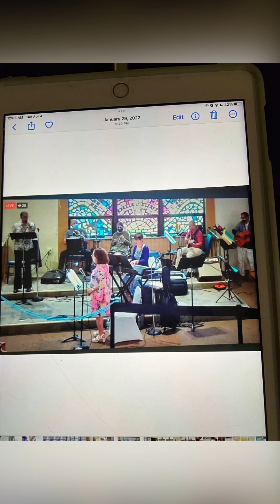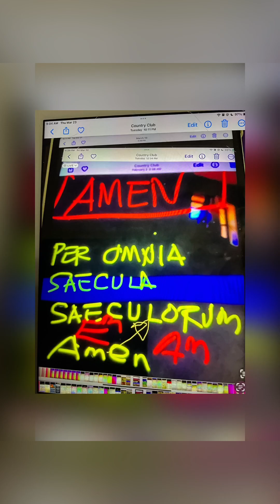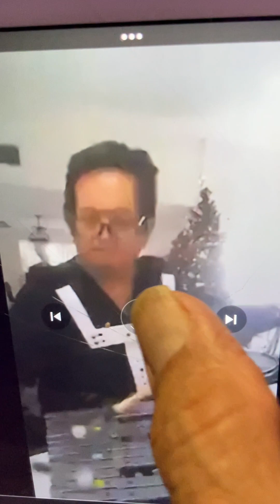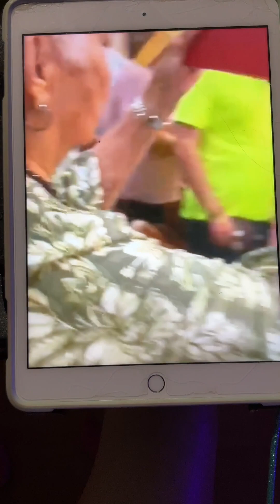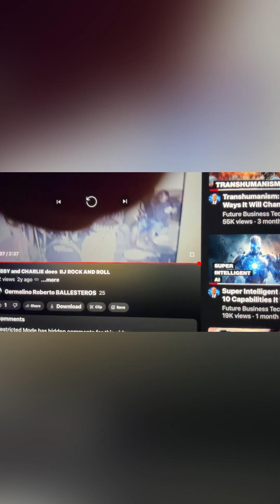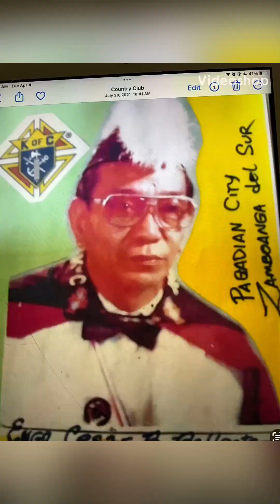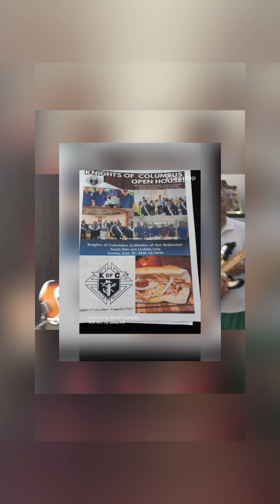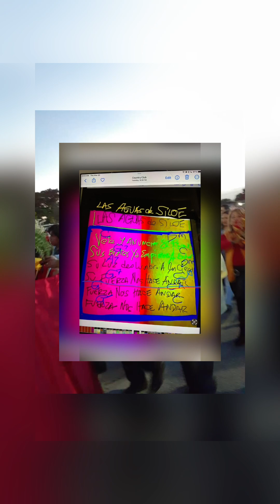BOBBY Germelino Roberto Ballesteros